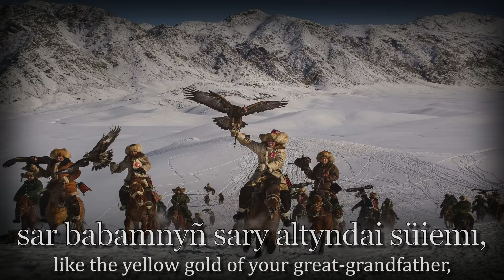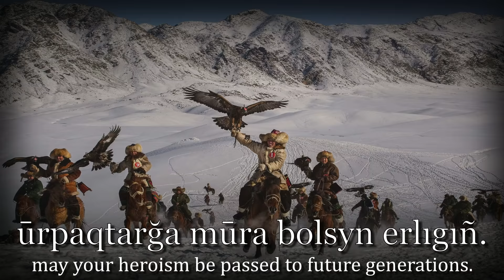"Wake up, Kazakh!" - Kazakh Patriotic Song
Due to the nature of the Kazakh language, some lines have been mistranslated, the corrected lines are as follows:
At 1:46, the correct word should be "qūmadai", which means "slave woman", not "vultures" as shown on screen
At 2:21, "Mağan da bır qaraşy" means "Take a look at me for once"
at 2:51, the correct word should be "el", which means "people", not "man" as shown on screen
At 2:55, the correct translation should be "Don't be afraid, the dream of the nation is ahead"